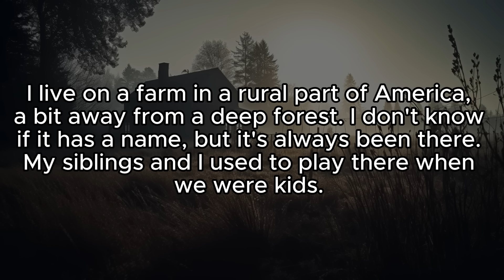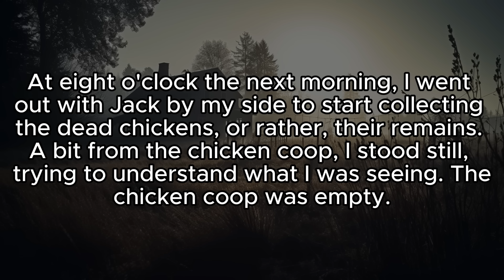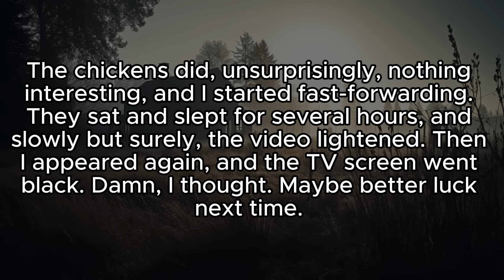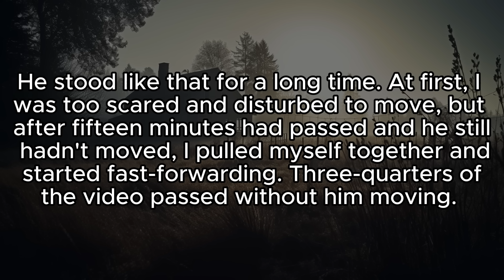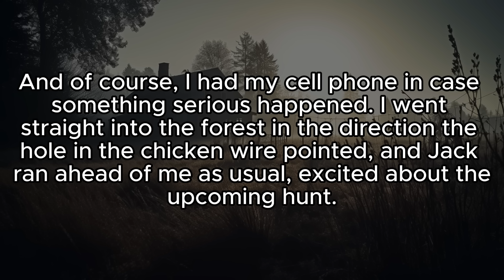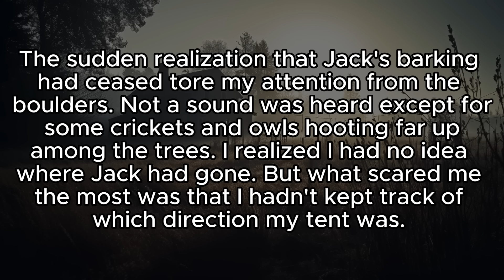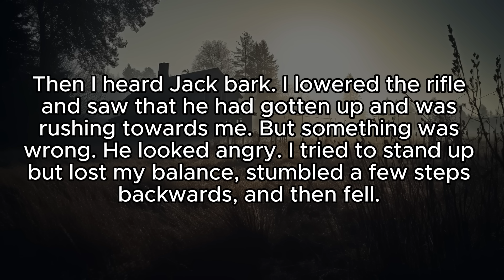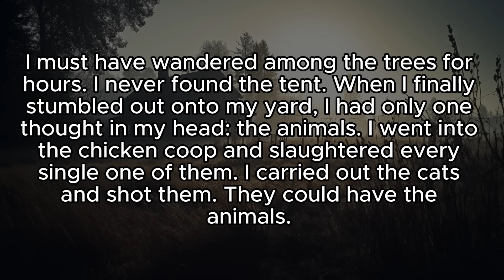Doppelgänger. Scary/Horror Stories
On October 17th, 2017, Eric Watson saw what looked like himself on a night vision camera by his chicken coop. What happened after is much, much worse...

Having trouble sleeping?
Relaxium, Sleep Supplement
Double Wood Supplements, Magnesium L Threonate
MZOO Sleep Mask

If you are the original author of this story and do not approve of me narrating this.